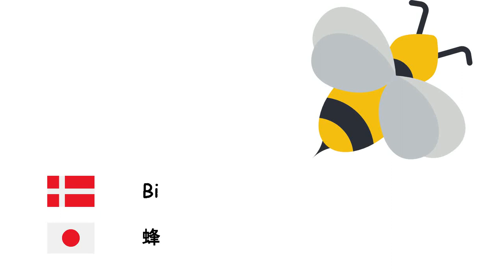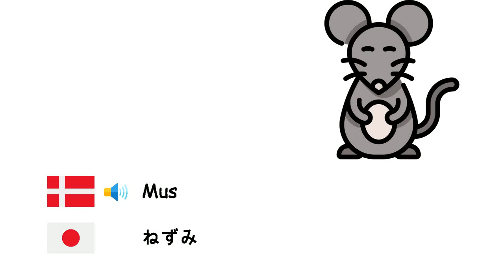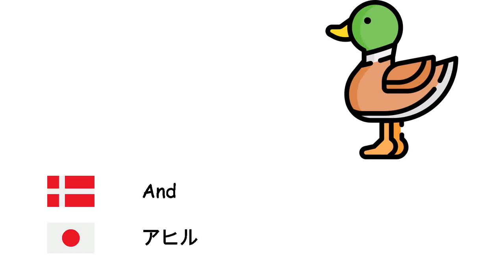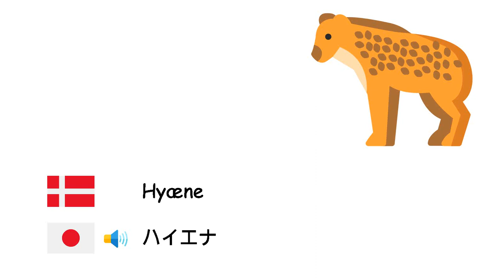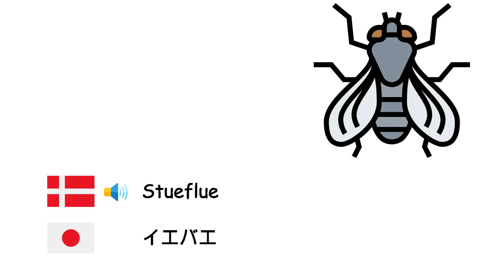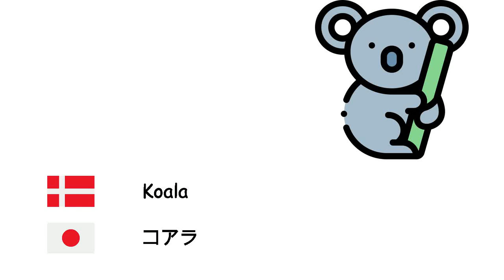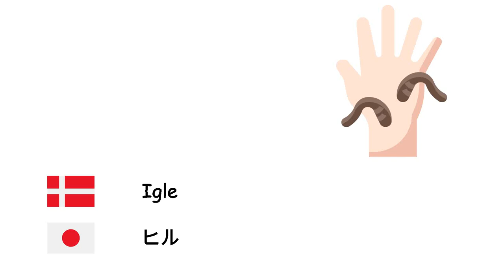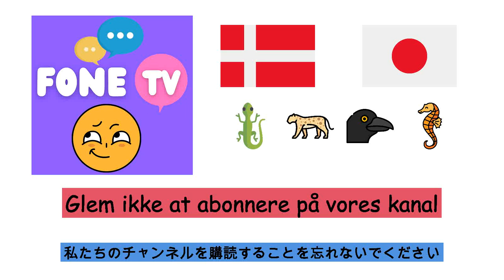Dyr (Japansk) (da-ja)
Fone TV
da-ja-1
動物 (日本語)
Ottearmede blæksprutter - たこ
Bi - 蜂
Løve - ライオン
Hest - 馬
Bjørn - クマ
Fisk - 魚類
Ugle - フクロウ
Tyr - ブル
Kamel - ラクダ
Svin - 豚
Æsel - ロバ
Mus - ねずみ
Elefant - 象
Munkesæler - モンクシール
Næsehorn - サイ
Hjort - 鹿
Ko - 牛
Kænguru - カンガルー
Tiger - 虎
Skildpadde - カメ
Myre - 蟻
Ged - ヤギ
Kat - 猫
Sommerfugl - 蝶
Får - 羊
Haj - 鮫
Hund - 犬
Frø - 蛙
Ulv - 狼
Fugl - 鳥
Abe - 猿
And - アヒル
Edderkop - クモ
Panda - パンダ
Papegøje - オウム
Pingvin - ペンギン
Kanin - うさぎ
Høns - 鶏
Ræv - 狐
Krokodille - ワニ
Slange - ヘビ
Delfin - イルカ
Zebra - シマウマ
Giraf - キリン
Flagermus - コウモリ
Stinkdyr - スカンク
Pindsvin - ハリネズミ
Gepard - チーター
Hyæne - ハイエナ
Stork - コウノトリ
Dinosaurus - 恐竜
Orm - 蠕虫
Krabbe - カニ
Skorpion - サソリ
Hval - 鯨
Chimpanse - チンパンジー
Orangutanger - オランウータン
Gorilla - ゴリラ
Firben - トカゲ
Kamæleon - カメレオン
Søheste - タツノオトシゴ
Laks - 鮭
Stueflue - イエバエ
Myg - 蚊
Snegl - カタツムリ
Tusindben - ムカデ
Kanariefugle - カナリア
Ørn - 鷲
Spurv - スズメ
Krage - カラス
Struds - ダチョウ
Påfugl - 孔雀
Flodhest - カバ
Næbdyr - カモノハシ
Pelikan - ペリカン
Egern - リス
Isbjørn - ホッキョクグマ
Spætter - キツツキ科
Søstjerne - ヒトデ
Vandmand - クラゲ
Musling - ムール貝
Surikat - ミーアキャット
Koala - コアラ
Dovendyr - ナマケモノ
Hummer - ロブスター
Piratfisk - ピラニア
Larve - ケムシ
Leopard - ヒョウ
Mammut - マンモス
Panter - クロヒョウ
Igle - ヒル
Odder - カワウソ
Mår - テン属
Måge - カモメ亜科
Flamingo - フラミンゴ
Græshoppe - バッタ
Bæver - ビーバー
Antilope - レイヨウ
Sjakal - ジャッカル
Møl - 蛾
Snegl - ナメクジ
Grib - ハゲタカ
Iguana - イグアナ
Søpindsvin - ウニ
Jaguar - ジャガー
Skældyr - 鱗甲目
Sværdfisk - メカジキ
Svane - 白鳥
Kalkun - 七面鳥